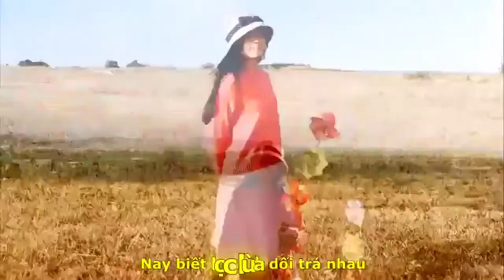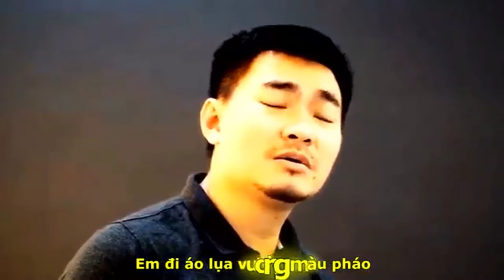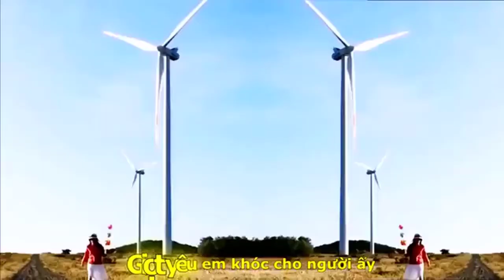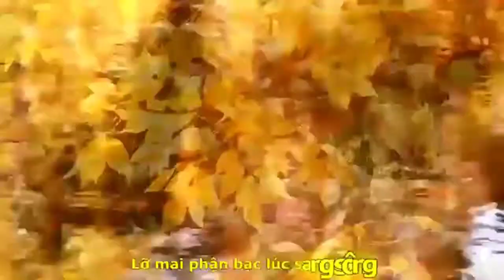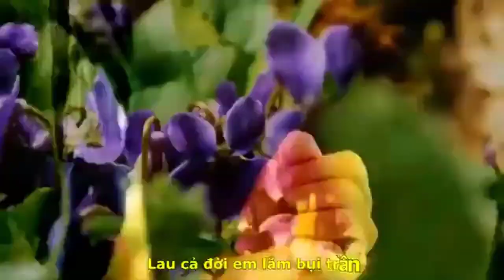[OFFICIAL MV]ĐÔNG NGUYỄN ||NỬA MẢNH TÌNH||CHÂU ĐÌNH VŨ-MAI HOÀI THU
TÁC PHẨM:NỬA MẢNH TÌNH
THƠ:CHÂU ĐÌNH VŨ
NHẠC:MAI HOÀI THU
TRÌNH BÀY:ĐÔNG NGUYỄN